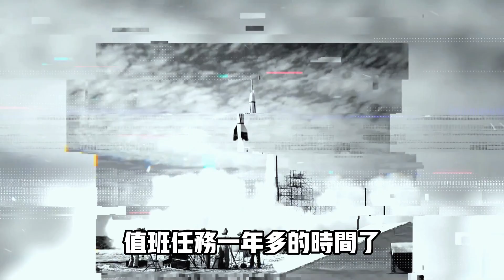俄高超音速導彈「先鋒」，速度達27馬赫，竟無法攔截#案兵束甲#兵器#武器#軍事#裝備#武裝#科普#軍事知識#冷兵器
进入现代化社会以来
高超音速武器以及速度快航程员
结构简单等优点
深受世界一众大国的青睐
不断的投入大量人力物力
钻研此领域的技术
而俄罗斯作为站在世界军事
技术力量前沿的佼佼者
可谓是出尽了风头
在短短几年的时间里
一款又一款高超音速武器相继问世
这种卓越的成就
连世界第一强国美国
都不能与之相媲美
其中最为耀眼的当属先锋
高超音速洲际弹道导弹
2018年3月
俄罗斯总统普京在国琴资文中
首度公开了先锋导弹的一些具体情况
据悉该导弹最早源自上个世纪80年代
也就是前苏联时期
是由切入海设计局和闪电设计局
联合推出
并开始研制的一项预言项目
当时
苏联认为包括SS 18撒弹洲际弹道导弹
RS 16弹道导弹
等一系列洲际和打击武器
可能无法满足趋于现代化的未来局势
于是便紧锣密鼓的开启了